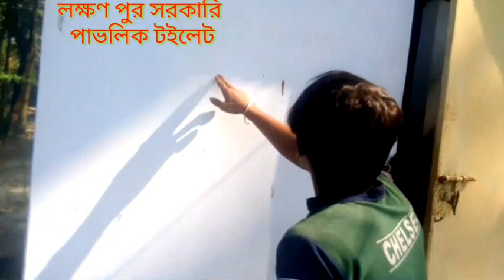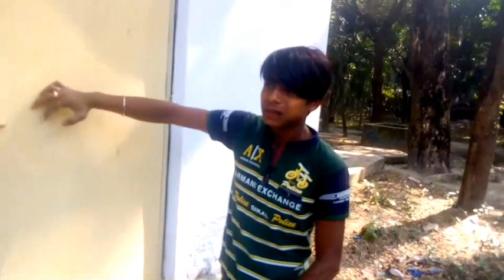ভাদাই মা টু জন প্রিয় কয়তুক দেখুন Mordan vadaima | Bangla new comedy vadaima 2020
ভাদাই মা টু জন প্রিয় কয়তুক দেখুন🎶🎬😁😁😁😁📸
4Mordan vadaima#11Mordanvadaimaভাদাইমাbangla new comedycomedy vadaima 2020new vadaima 2020new vadaima 2019new vadaima75 bangla tv#3নতুন ভাদাইমানতুন ভাদাইমার হাসির কৌতুক 2020নতুন ভাদাইমার হাসির কৌতুকনতুন ভাদাইমা বাংলাদেশের৭৫ বাংলা ‍টিভি3mordan vadaima 2020#25মডার্ন ভাদাইমার হাসির কৌতুকহাসির কৌতুক
comedyfunnyfun75 Bangla Tvbangla comedy vadaimabangla vadaima videosbangladeshi vadaimaমর্ডান ভাদাইমাmodern vadaimapanku vadaimaপাংকু ভাদাইমা
প্রিয় দর্শক, 75 bangla tv পক্ষ থেকে আপনাদের স্বাগত জানাচ্ছি আমি মেহেদী হাসান,পরিচালক 75 bangla tv ।আপনাদের ভালবাসা কে পুঁজি করে ইতমধ্য  অনেক দূর আগিয়ে গেছে।আশা করি এমনি করে আগামী দিন গুলতেও আপনাদের পাশে পাবো।গাল ভরা শিরোনাম নয়,ভালো মান সম্পন্ন অনুষ্ঠান উপস্থাপন করাই আমাদের লক্ষ্য,সুধী দর্শক আপনাদের নিকট আমাদের প্রত্যাশা,আমাদের সকল ভিডিও গুলো আপনারা দেখবেন,আশা করি আপনাদের  সাজানো।যদি এর একটি অনুষ্ঠানও আপনাদের ভালো লাগে তবেই এই চ্যানেল ভালো লাগা ভিডিও গুলো অবশ্যই শেয়ার করবেন,লাইক ও কমেন্টস করতে ভুলবেন না।আর একটি বিনীত অনুরোধ,অবশ্যই চ্যানেলটি সাবক্রাইব করবেন।
mojiborer new koutuknew comedy 2019mojiborer funny videomojiborer comedy channelfokirer shathe batparimojiborer koutuk 2019mojibor o tukur koutukmojiborer comedy chanelhasir somrat mojiborer koutuk 2019bangla comedy kingnew bangtla koutuk 2019mojiborer funny video 2019mojiborer tin bow 3mojibor o tukur new koutuk 2019new hot koutuk songMa boro na Bow Boro#19mojiborer short flim 2019

new bangtla koutuk 2019 NaN NaN NaN NaN
mojiborer funny video 2019 NaN NaN NaN NaN
mojiborer tin bow 3 NaN NaN NaN NaN
mojibor o tukur new koutuk 2019 NaN NaN NaN NaN
new hot koutuk song NaN NaN NaN NaN
Ma boro na Bow Boro NaN NaN NaN 19
mojiborer short flim 2019
Comedy: Mojibor jokhon local buse
*** ANTI-PIRACY WARNING ***
তার ছেড়া ভাদাইমাভাদাইমার কৌতুক 2019 newভাদাইমার হাসির কৌতুক 2019ভাদাইমারকৌতুকvadaimatar cera vadaima new video 2019tar chera vadaimavadaima koutukkoutuknew vadaimavadaima koutuk 2019 newBangla New Koutuk 2019vadaima new video 2019vadaima new koutuktar chera vadaima specialtar chera vadaima by new koutuknew koutuk by tar chera vadaimatar cheraTar ChiraOriginal Bhadaimaকৌতুক ২০১৯

Cast: Mojibor rahman
Directed by : Mojibor rahman
Label : Moiborer Comedy Channel
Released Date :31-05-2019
Production : Mojiborer comedy channel
Produced and Distributed by mojiborer comedy channel

 আরও মজার মজার অন্যান্য ভিডিও গুলো দেখুন :
tuntunientertainmentTUNTUNIENTERTAINMENTtuntunientertainmentvadaimatuntuni entertainmentTUNTUNI ENTERTAINMENTtun tunitar cera vadaima new video 2019tar chera vadaimanew vadaimavadaima koutuk 2019 newBangla New Koutuk 2019vadaima new video 2019modern vadaima koutukbadaima natokvadaima new koutuktar chera vadaima by new koutuktar cheraTar Chirabangla natokbangla new natok 2019bangla shortflimshortflim 2019
চুম্মারে চুম্মারে তুই অপরাধী রে || তার ছেড়া ভাদাইমার কৌতুক || Tar chera vadaima new koutuk 2019.

Presenting a brand new Bengali Comedy Video Tarchera Vadaima. This Comedy Video by  Sona Miah (Tarchera vadaima).

Comedy: চুম্মারে চুম্মারে তুই অপরাধী রে ।
Cast: Tar chera vadaima,Akhi,Misti,Rohim,Kobita,Khorshed.
Directed by : Tar chera vadaima.
Label : TunTuni( টুনটুনি).
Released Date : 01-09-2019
Production : TunTuni( টুনটুনি).
Produced and Distributed by TunTuni( টুনটুনি).
This content is Copyright to TunTuni( টুনটুনি). Legal action will be taken against those who violate the copyright of the following material presented!